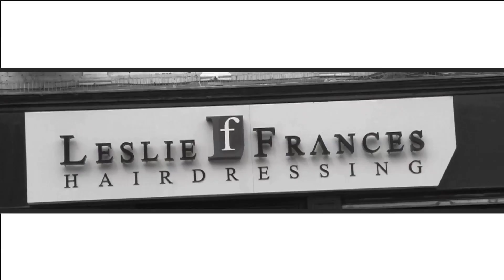Leslie Frances - 3·6·5 Birthday Celebration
3·6·5 is celebrating its 30th birthday, and we would love to celebrate with all of our wonderful members. We invite you to join us for two fabulous days of inspirational management seminars, main stage presentations , practical workshops and just a little bit of partying.

With a mix of terrific content, from hands on workshops to up-to-the-second management news and insights, your 3·6·5 30th Birthday celebration promises to be the event of the year for you and your team!

3·6·5 was formed in 1982 to help raise the professional and creative standards within the hairdressing industry.

The extensive programme, which arose from hairdressers, like you, wanting to become more organised within their business, has been researched, tested and developed over a number of years.

The aim of the programme is to improve upon in-salon services and to build-in an 'after-care' programme, so that clients can be taught to keep their hair looking fabulous 365 days a year.

The 3·6·5 programme builds on ideas based on a special 'five-step' recipe created by Leslie Spears, co-founder of the 3·6·5 group. You can learn more about five step if you join 3·6·5. Only top hairdressers are trained in 3·6·5 and you could be one of them. Joining 3·6·5 opens you up to a highly professional nationwide network, where you can exchange ideas, learn new techniques, be the first to see innovations and share your experiences.

You could become one of the many proud members who have discovered this unique concept that benefits your team and your clients.